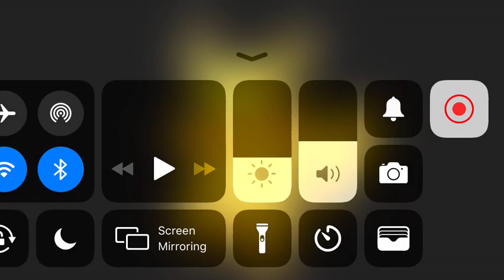*Traps Pikachu In a cage*